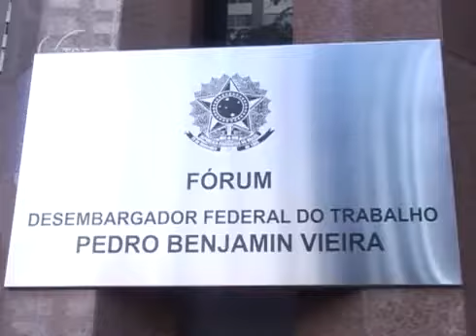Mc Donald s é condenado por permitir acesso de gerente a banheiros de empregadas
A Sexta Turma do Tribunal Superior do Trabalho manteve decisão que condenou a Nutrisavour Comércio de Alimentos Ltda., franquia da rede Mac Donald's em Sorocaba (SP), ao pagamento de indenização de R$ 10 mil a uma atendente, por permitir o acesso irrestrito do gerente e do coordenador da loja aos vestiários, sem que batessem à porta antes de entrar no recinto. A condenação foi imposta pelo Tribunal Regional do Trabalho da 15ª Região (Campinas/SP).
Fonte: TV TST